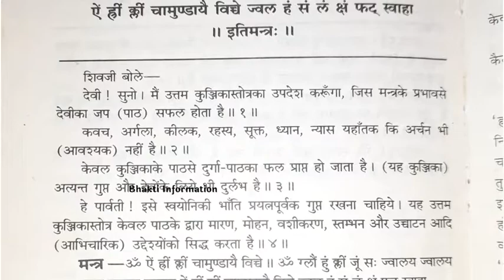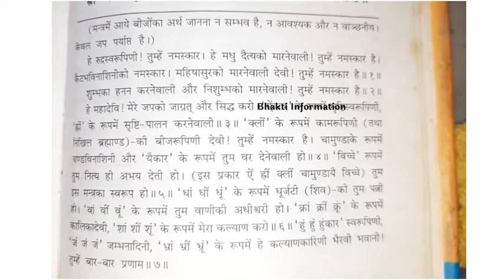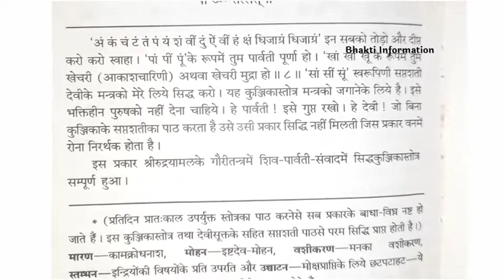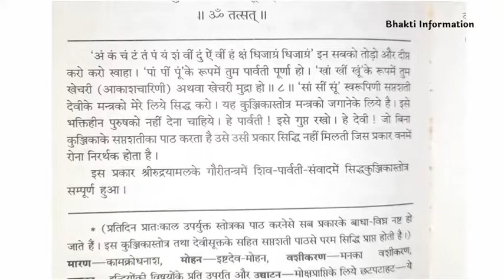सिद्धकुंजिका स्तोत्र हिंदी में | Siddh kunjika Stotra Hindi mein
सिद्धकुंजिका स्तोत्र हिंदी में
आप अपने चैनल भक्ति इंफॉर्मेशन में स्वागत है
आप को हर प्रकार की धार्मिक विडिओ जैसे वैदिक मंत्र, तांत्रिक मंत्र, श्याम बाबा चुलकाना धाम की विडिओ, भक्ति भजन, व्रत त्यौहार एंव तिथियो की सम्पूर्ण जानकारी समय-समय पर मिलती रहेंगी | बस आप अपना सपोट बनाऐ रखे

जय श्री श्याम-जय श्री राम-जय श्री बाला जी- जय श्री महाकाल

हमारे चैनल का उद्देश्य सभी को अच्छा ग्यान प्राप्त हो और हमारी विडिओ से लाभान्वित हो
हमें जैसा ग्यान होगा हम आप तक वैसी विडिओ जरूर पहुचायेंगे